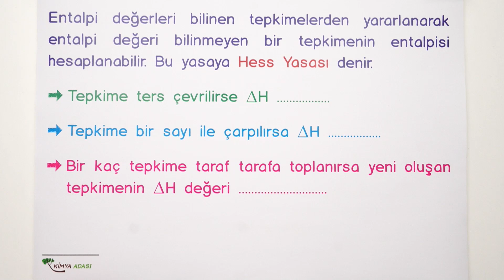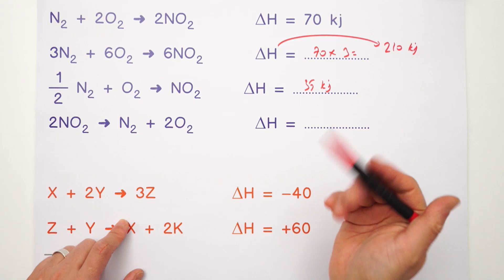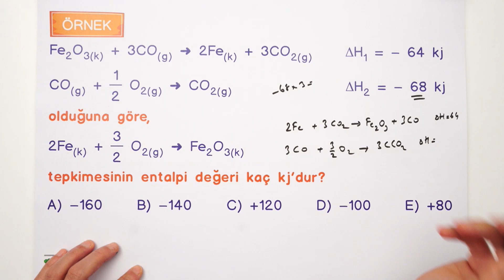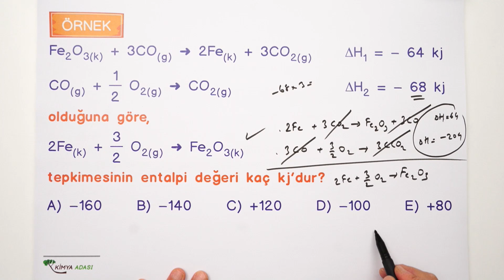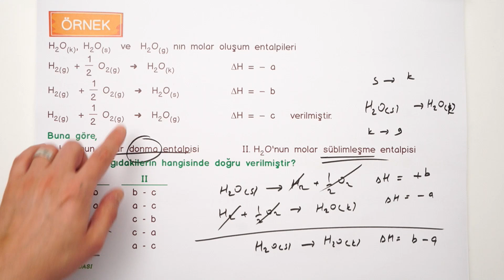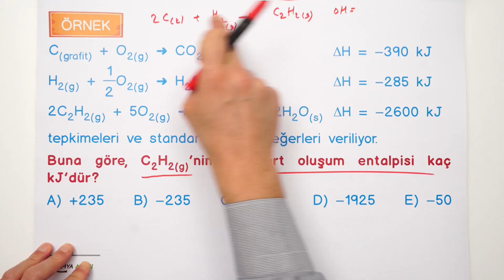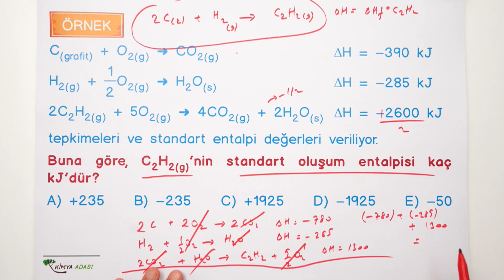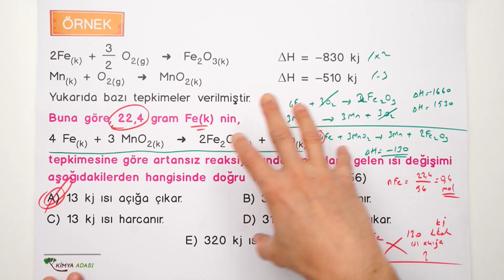W3 - HESS YASASI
Önemli bir dersti. Konu anlatımda kullandığım soruların bir kısmını kendi Ayt Soru Bankasi  kitabımdan seçtim. Kitaplarıma aşağıdaki linke tıklayarak veya Tonguç Kitaplarının satışını yapan kırtasiyelerden ulaşabilirsiniz.
Bu arada pdf icin tıklayınız.